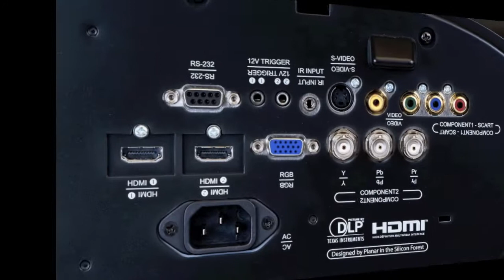Runco - Projector & Displays